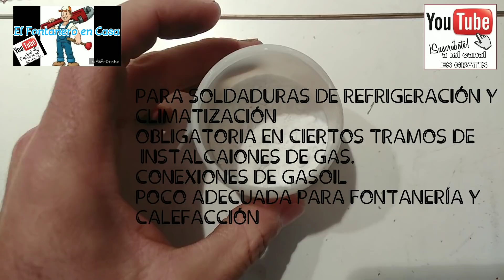LA SOLDADURA FUERTE PERFECTA . ESTAÑO-PLATA, PLATÉS, BÓRAX.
💥COMPRAR Soldadura Química

Este tipo de soldadura la fuerte , es algo más compleja que la blanda( estaño y decapante ) ya que el soldante no recorre la comisura y la superficie de unión por capilaridad por lo que hemos de ser nosotros quien vaya haciendo correr la varilla fundida por la comisura del material a soldar , aún así , soldar fuerte es sencillo y con un poco de práctica podremos ser unos expertos.